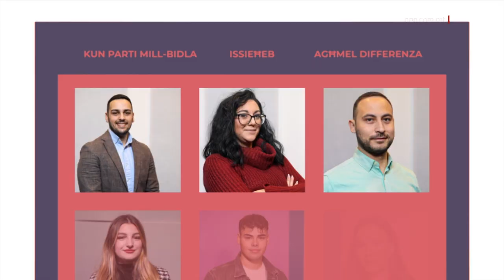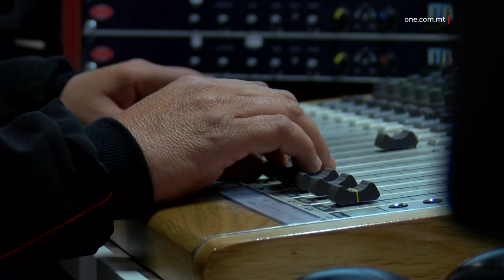OPEN DAY FIĊ-ĊENTRU NAZZJONALI LABURISTA NHAR IS-SIBT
ONE.COM.MT • Nhar is-Sibt li ġej, 4 ta’ Frar, il-Partit Laburista se jiftaħ għall-pubbliku l-bibien taċ-Ċentru Nazzjonali Laburista fil-Ħamrun fejn kull min jattendi se jkun jista’ jsegwi esebizzjoni unika tal-istorja tal-Partit Laburista, jiltaqa’ mal-Mexxej tal-Partit Laburista, Robert Abela kif ukoll jsegwi mill-qrib ħidmet il-fergħat tal-Partit Laburista.

Nhar is-Sibt li ġej, iċ-Ċentru Nazzjonali Laburista fil-Ħamrun se jkun qed jiftaħ il-bibien tiegħu għall-pubbliku fejn kull min jattendi, se jkun jista’ jsegwi l-ħidma kollettiva ta’ dan il-moviment b’libsa ftit differenti mis-soltu.

Ma’ ONE News, il-President tal-Partit Laburista, Ramona Attard sostniet kif din l-attivita’ nibtet mill-kampanja RENEW, kampanja maħsuba biex il-Maltin u l-Għawdxin iġeddu t-tessera jew jingħaqdu għall-ewwel darba mal-Partit Laburista biex jibqa’ l-akbar forza politika f’pajjiżna li taħdem għall-bidla u ġġib ‘il quddiem riformi li jwasslu għal-kwalita’ ta’ ħajja aħjar.

RAMONA ATTARD
IL-PRESIDENT TAL-PARTIT LABURISTA
“Il-qofol tal-inizjattiva li qed norganizzaw hija l-open day li se nagħmlu nhar is-Sibt mid-9am sas-1pm fiċ-Ċentru Nazzjonali Laburista. In-nies se jkunu jistgħu jiltaqgħu mal-Prim Ministru Robert Abela u għalhekk inħeġġu lil kulħadd sabiex jiġi, hekk kif se jingħataw ukoll tifkira. Se jkun hemm esebizzjoni b’diversi affarijiet li huma parti mill-istorja tal-Partit Laburista u affarijiet oħra interessanti.”

Fl-istess jum ukoll, il-programm ta' ONE Radio ‘Sibt il-Punt' se jkun qed jixxandar miċ-Ċentru Nazzjonali Laburista, u għalhekk in-nies se jkunu jistgħu jaraw ix-xandira diretta u l-mod kif jittella’ dan il-programm.

Dr Ramona Attard qalet ukoll li, waqt l-open day, se jkun hemm attività għall-familja kollha.

“Nistedinkom ukoll tissieħbu mal-Partit Laburista u anke, min jiġi sabiex iġedded it-tessera. Ħudu l-okkażjoni u ssieħbu mal-Partit.”